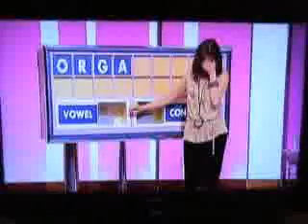Countdown Blooper - Orgasm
Carol starts to dread what the next few letters might be when orga appears on the letters board (Apologies for the poor quality of this video) - All copyright remains with Yorkshire Television and ITV Productions - PLEASE COMMENT!